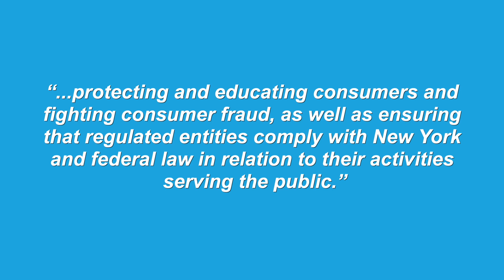The LO Down on the CFPB